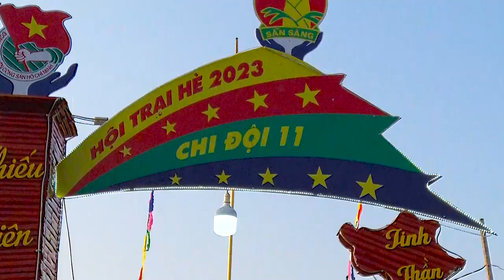ĐỘI HÌNH DUYỆT NGHI THỨC THIẾU NHI CHI ĐỘI 11 XÃ DIỄN THÀNH 01 - 9 - 2023